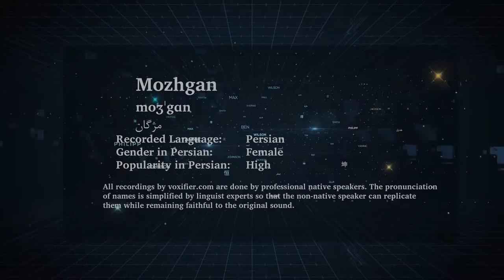How to Pronunce Mozhgan (مژگان) in Persian (Farsi) - Voxifier.com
This is the Persian (Farsi) pronunciation, gender, and phonetics recording of the name Mozhgan (مژگان). The same name may exist in other languages with different pronunciations.